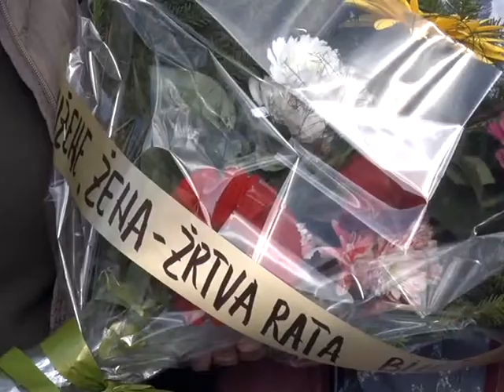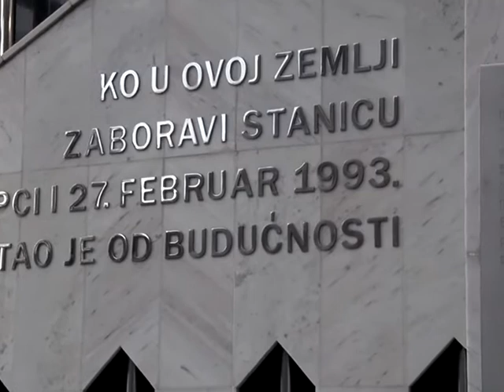U Prijepolju obilježena godišnjica zločina u Štrpcima manifestacijom "Štrpci bez mezara"